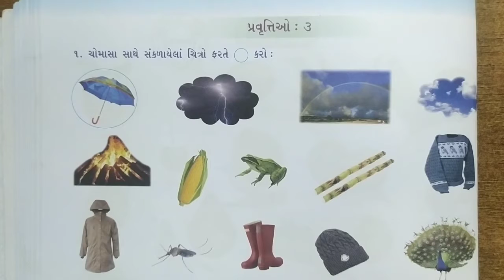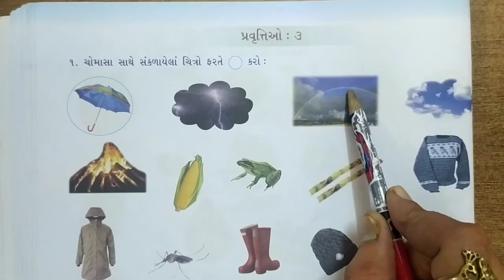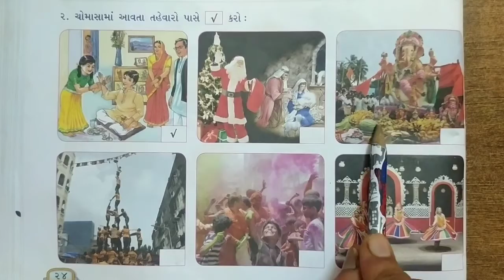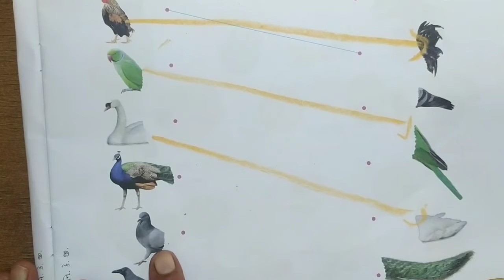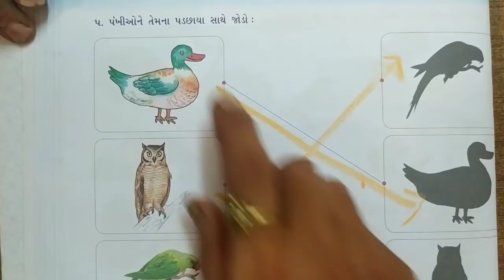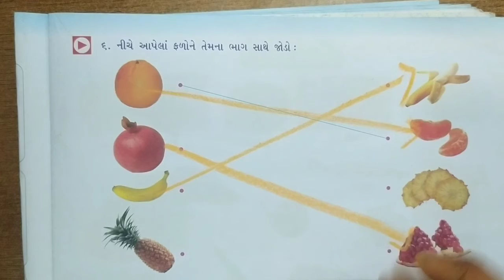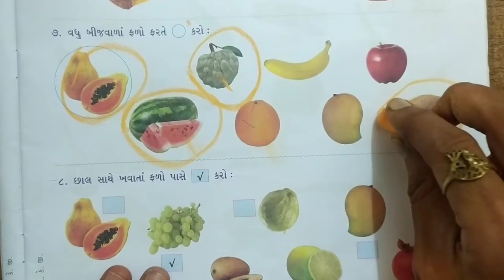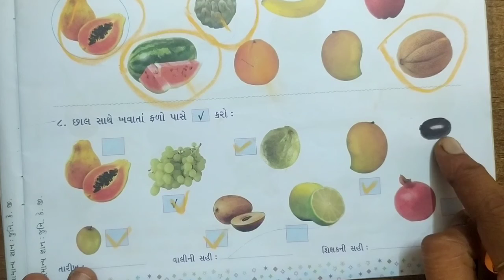પ્રિ પ્રાઈમરી સામાન્ય જ્ઞાન